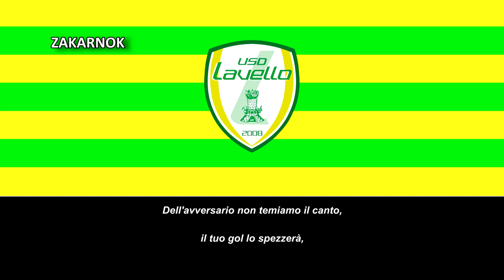Himno de la USD Lavello (Inno USD Lavello)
Página oficial del club:
La Unione Sportiva Dilettantistica Lavello es un club de fútbol de asociación italiano ubicado en Lavello, Basilicata. Actualmente juega en la Serie D.